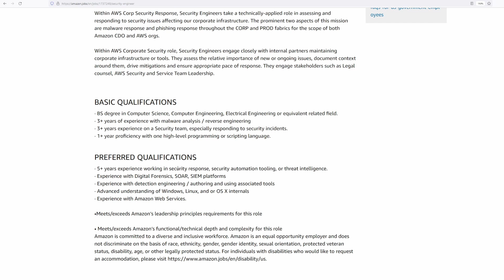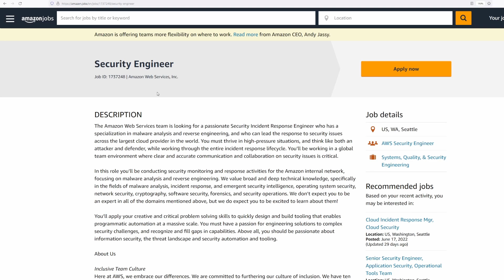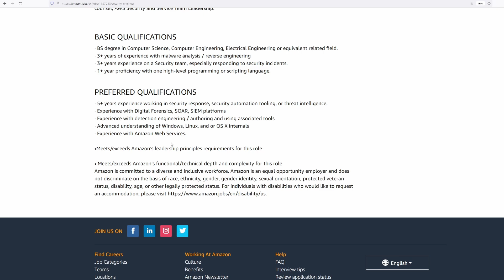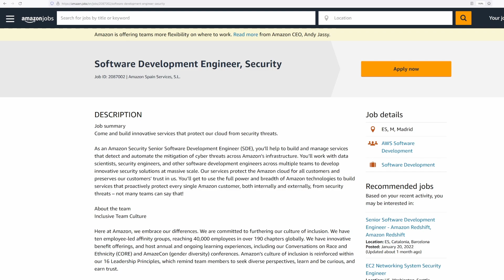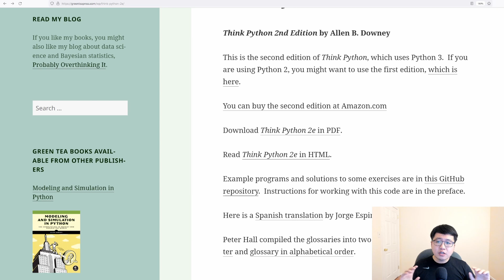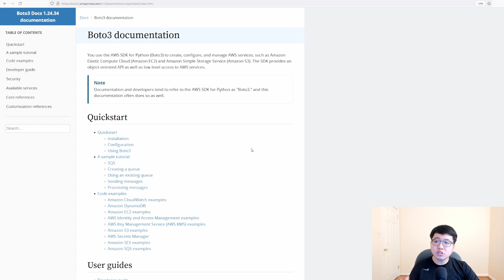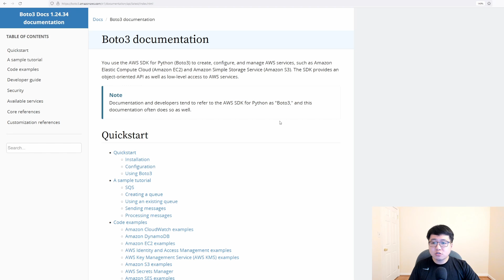Do I Need Coding Skills To Become An Amazon or AWS Security Engineer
Timestamps
00:00 Answer
3:45 Security Engineer vs. Software Developer Engineer in Security Job Positions
8:48 How to Get Better in Scripting Python